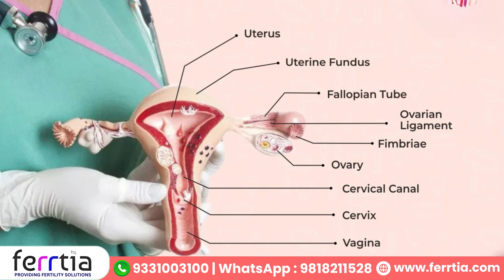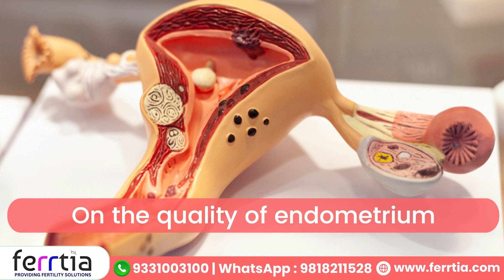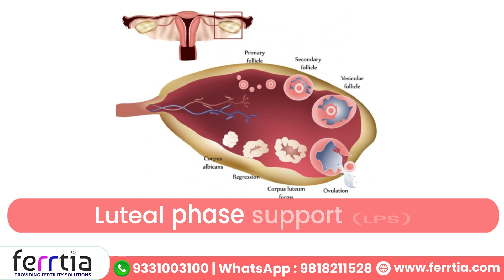Mom + Dad + Science = Me || I am coming soon (Part 4)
Decode the IVF journey! From egg quality to embryo transfer, we break down the process step-by-step. Discover the science behind your baby dreams. ✨

Dr. Leena Yadav
Consultant :- Principal Consultant Fertility and IVF (Max Hospital Gurgaon and Panchsheel Park, Delhi)